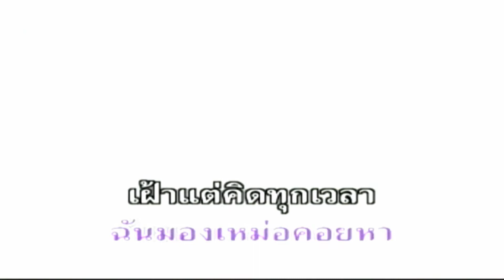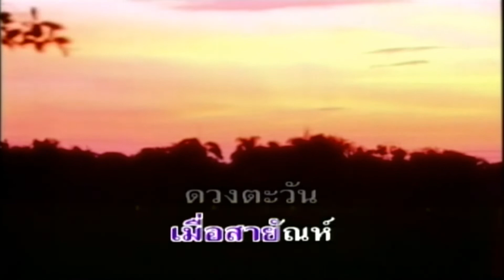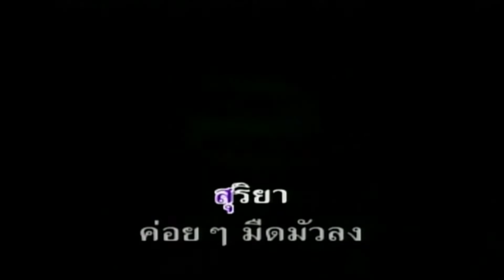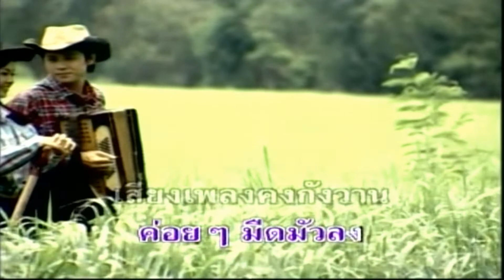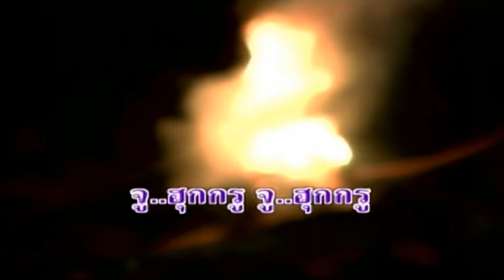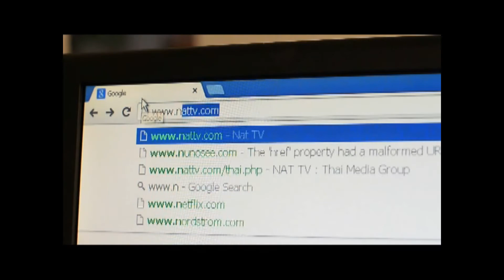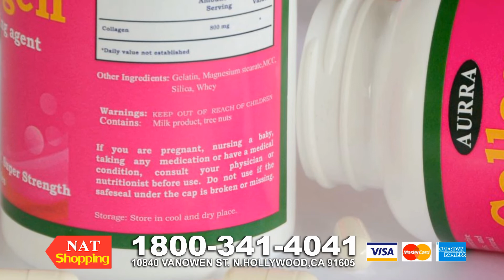NAT MUSIC เพชร พนมรุ้ง